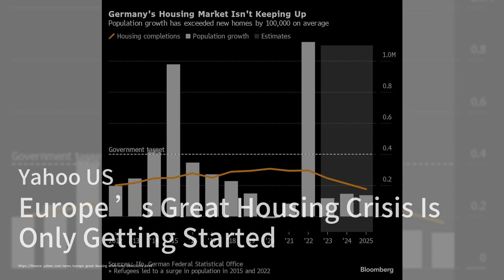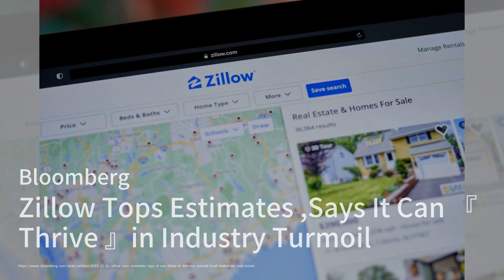Law firm flags class action on WA remote housing after landmark High Court decision；Analysis-Bruised